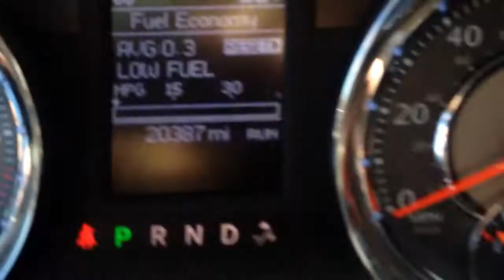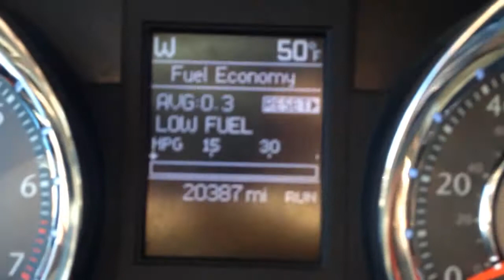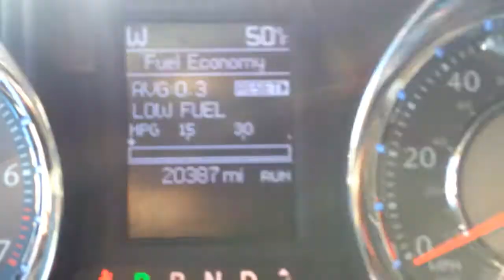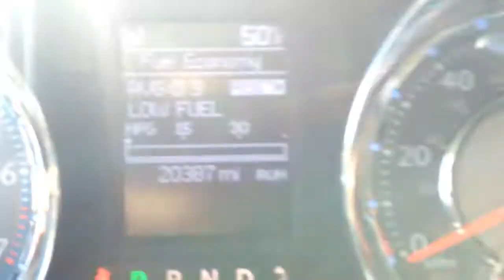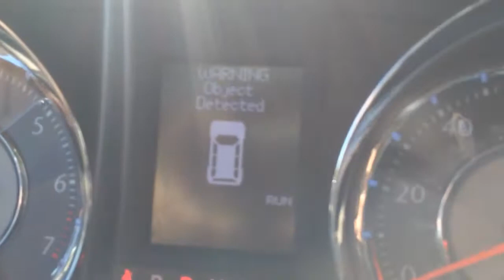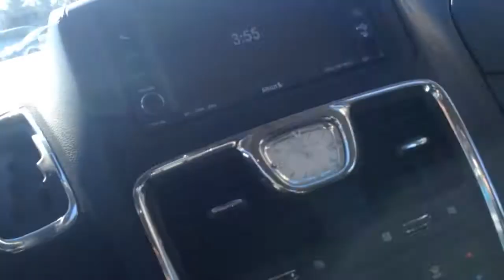2011 chrysler town and country RRAS 8406